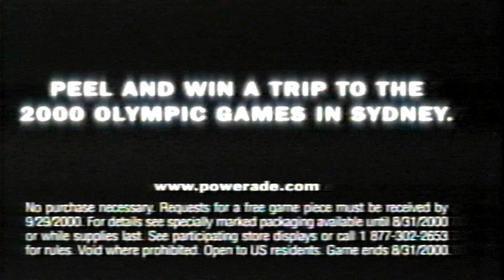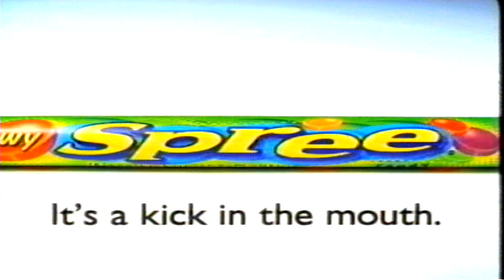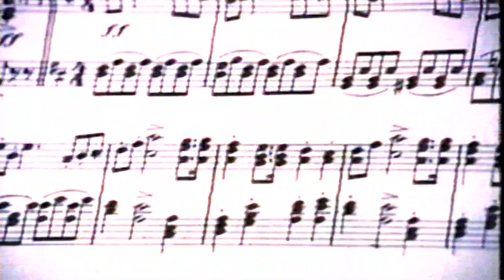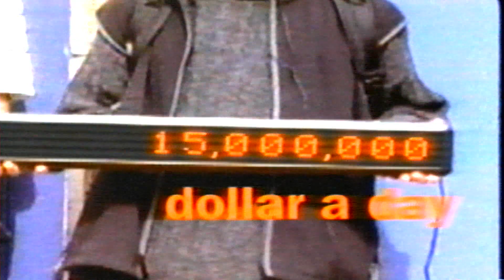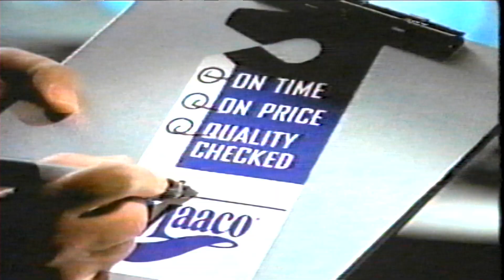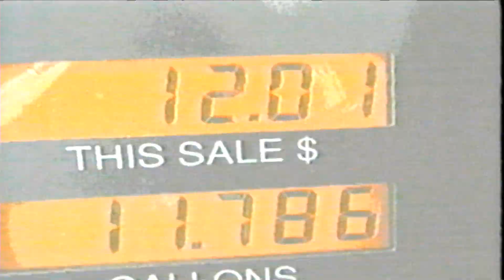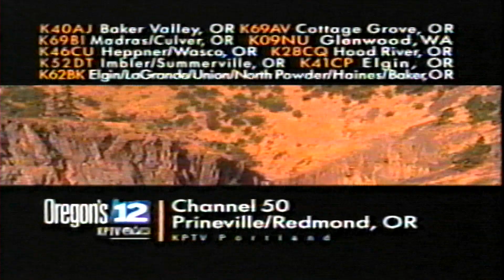2000-05-22 | Commercials During Baywatch | KPTV 12 Portland, OR